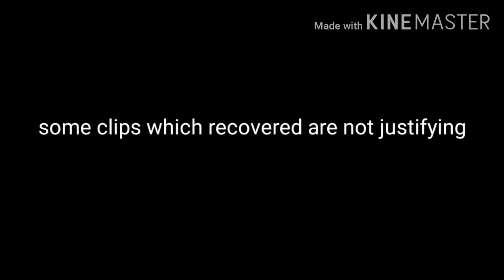kaha chale lockdown ke baad??|| Ahmedabad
Hey guys welcome back to the channel welcome back to the RD VLOGS i hope aap sab log badhiya hongay.

Hey everyone Rd this side  & thanks alot for watching my video. please 'LIKE' the video if you enjoyed  watching also 'COMMENT' down bellow your suggestions or Appreciate.